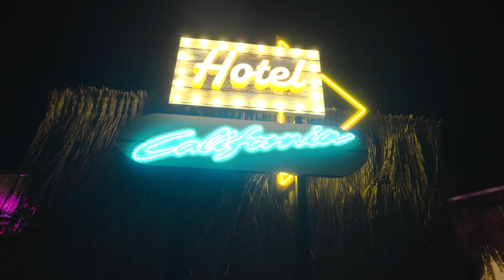Akyaka Retreats Party Video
📸 Profesyonel fotoğrafçılık hizmetleri için tek adres! Ürün çekimlerinden Otel tanıtım filmlerine, özel günlerden kurumsal etkinliklere kadar her türlü projede yanınızdayız. 🛥️💍

🎥 Hikayelerinizi unutulmaz anılara dönüştürmek için buradayız! Yaratıcı ve profesyonel yaklaşımımızla her karenin özel olduğuna inanıyoruz.